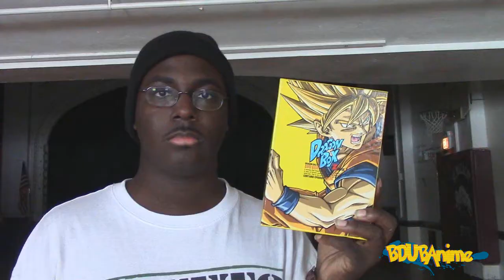Hunter x Hunter 2011 Episode 126 Review:Netero x Zero Hand!!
This Episode was great!! what are your thoughts?My review for Hunter x Hunter 126-Zero x And x Rose
BDUB's Social Media Links

Any Anime,Manga and Gaming Videos you want to see me talk about ? Let me know and I'll make em! :)